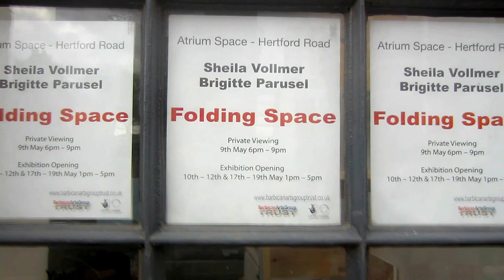Folding space edited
Folding Space - Brigitte Parusel and Sheila Vollmer sculpture exhibition installation at Barbican Arts Trust Atrium Gallery London N1 UK May 2013